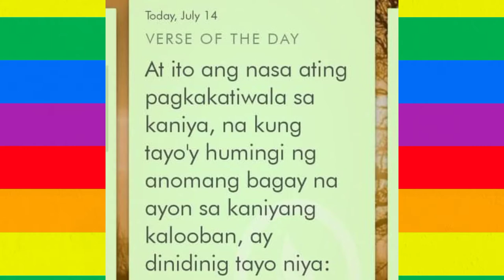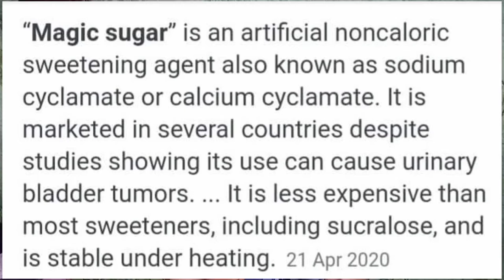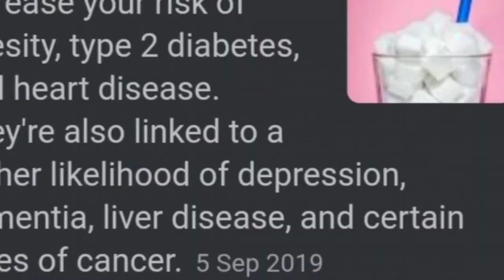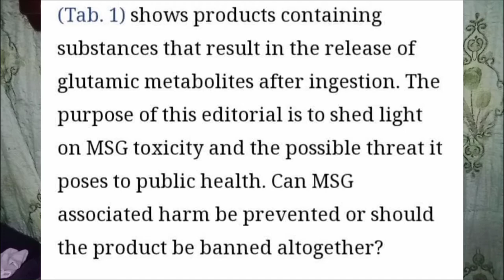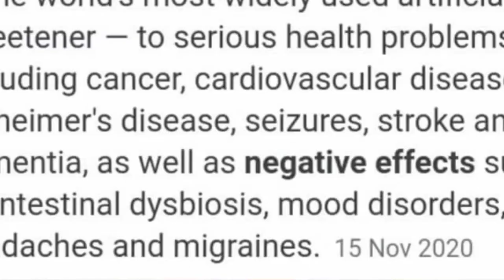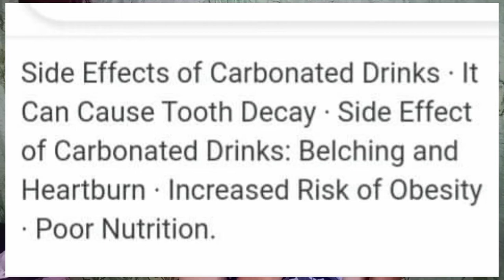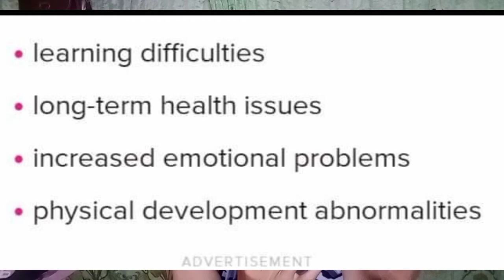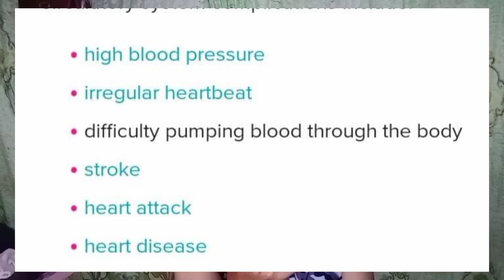WORST THINGS TO BE AVOID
to avoid this kind of product is high risk in our health.

5 worst foods to avoid
5 worst foods to avoid with arthritis
worst foods to avoid
bad things to avoid
worst foods to avoid for arthritis
5 bad things to avoid as a teacher
bad things to avoid in life
bad things to avoid in shampoo
5 worst foods to avoid
5 worst foods to avoid with arthritis
4 worst health foods to avoid